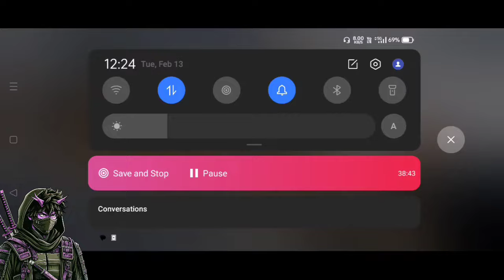What If Deku Could Alter And Copy Quirks | Part 4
Summary: Quirksmith. Type - Emitter. Allows the holder to alter the state of quirks and permanently copy the quirks of others upon contact.
After being given One For All, Izuku Midoriya discovers he was never quirkless. And soon, so will the world.

Title: Quirksmith by Rho_Z